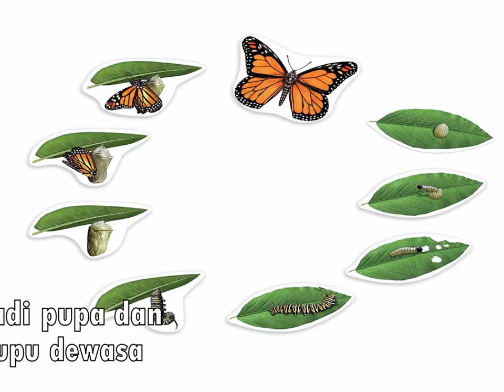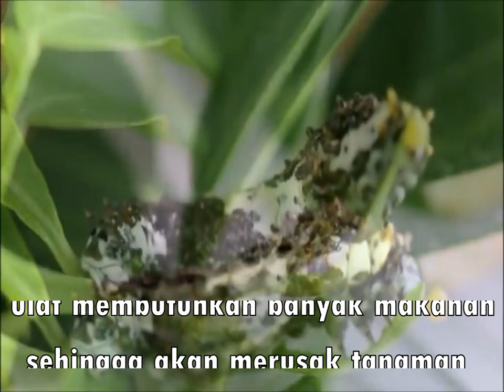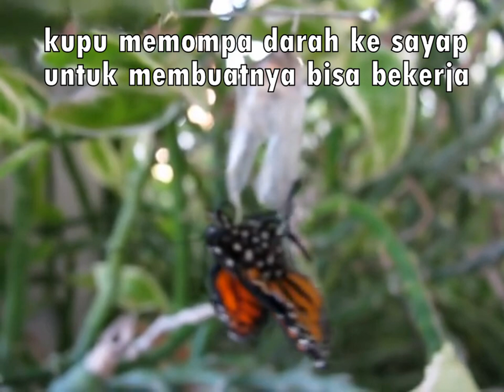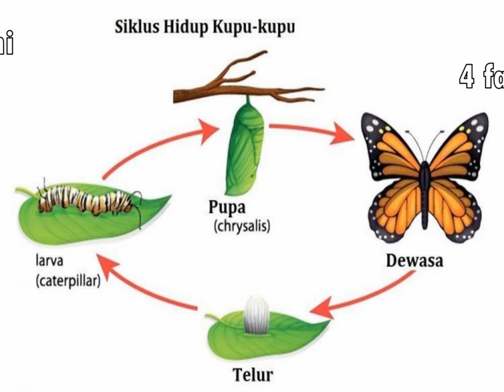Daur Hidup Kupu Kupu - Metamorfosis Sempurna dan Lengkap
Siklus Daur Hidup dan Proses Tahapan Metamorfosis Kupu Kupu yaitu :
1. Telur Kupu Kupu
2. Ulat (Larva)
3. Kepompong (Pupa)
4. Kupu Dewasa (Imago)